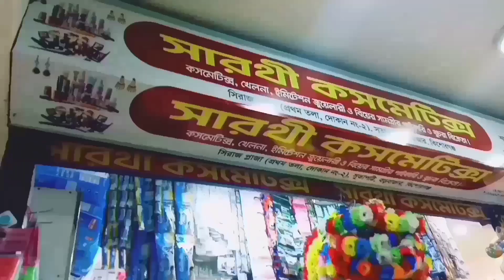সারথী কসমেটিকস্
সুতারপট্রি, বড় বাজার
সিরাজপ্লাজা দোকান নং-২
কিশোরগঞ্জ